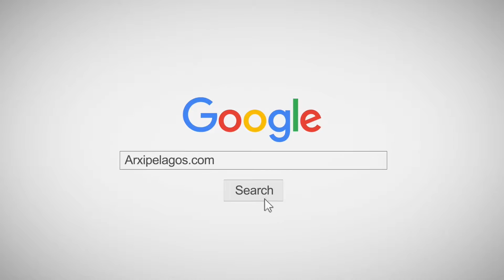FLYING CAT 6 - ARRIVAL AND DEPARTURE FROM SPETSES